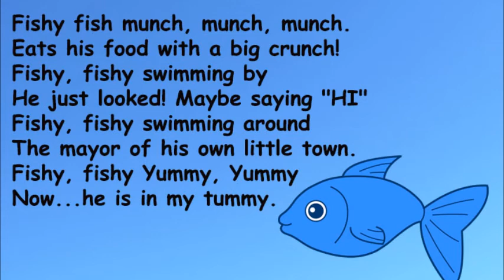Fishy fishy Funny poem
pronunciation practice
Short English poem